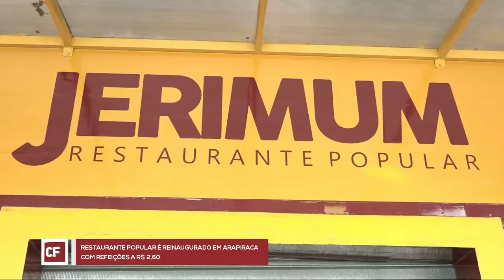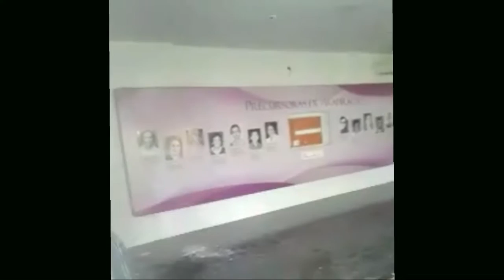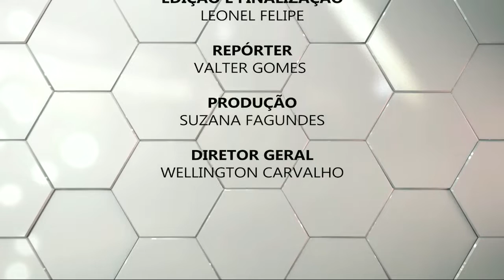Programa Cidade em Foco (05/08/2019)